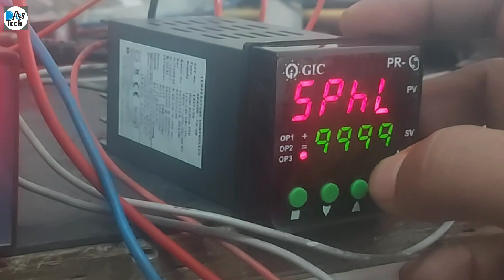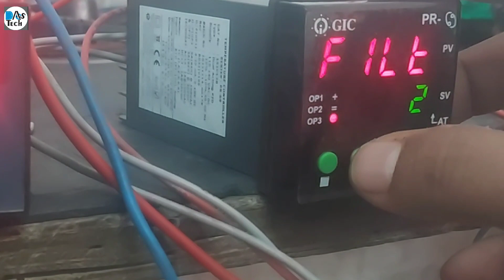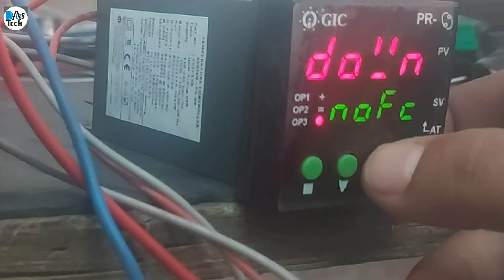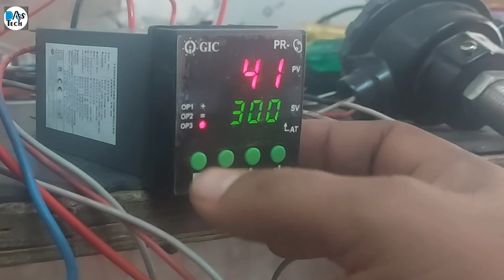GIC Make PR-69 Series Tempreture Controller Programming. 151B13B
Welcome to the PR69 PID Temperature Controller Programming Series! 🌡️ In this comprehensive guide, we'll dive deep into the GIC PR69 controller, exploring its features and demonstrating step-by-step programming techniques. Whether you're a beginner or seasoned pro, join us to master the art of precise temperature control. 🔧🔥